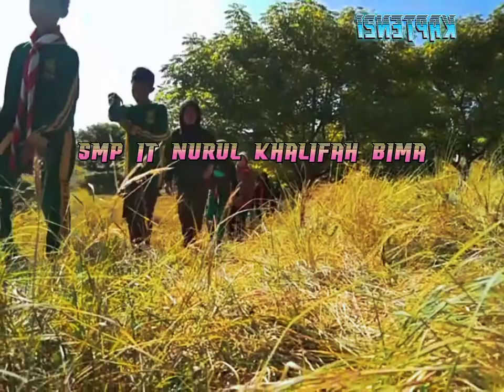Part2-Pesona Bajo pulau ⛳Kec.Sape-Kegiatan PERSAMI🏕️ PRAMUKA dan OSIS SMP IT NURUL KHALIFAH BIMA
sebelumnya kami mohon maaf kualitas gambar standar VIDIO amatiran.